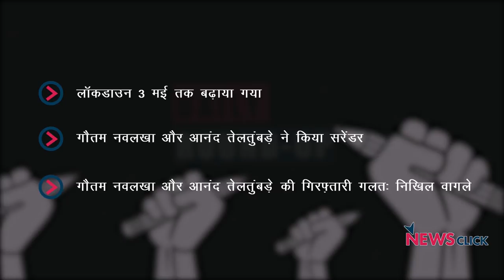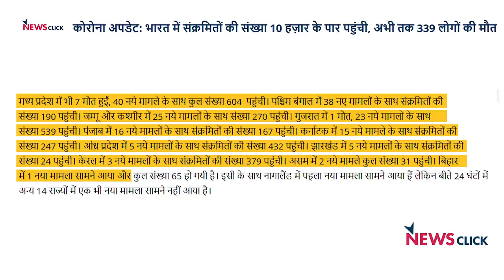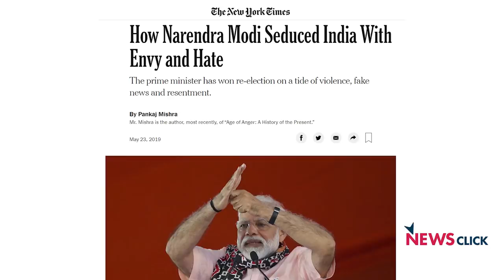लॉकडाउन जारी रहेगा, गौतम नवलखा और आनंद तेलतुंबडे गिरफ्तार और अन्य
आज के डेली राउंडअप में आज हम बात करेंगे लॉकडाउन, गौतम नवलखा और आनंद तेलतुंबडे के गिरफ़्तारी और अन्य ख़बरों की।